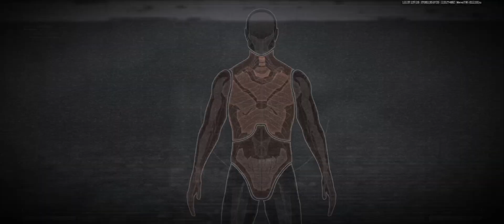ТАНК В ИГРЕ Arena Breakout хардкор шутер Арена Брейкаут